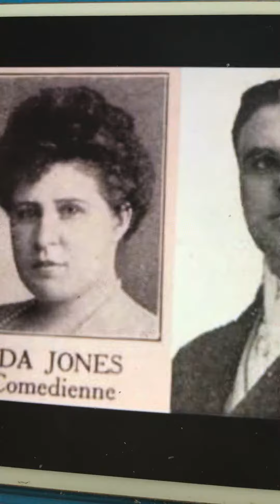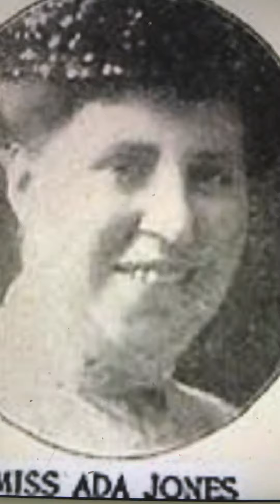Chimmie and Maggie in Nickel land Ada Jones and Land Spencer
Sorry,but I not known the recording year